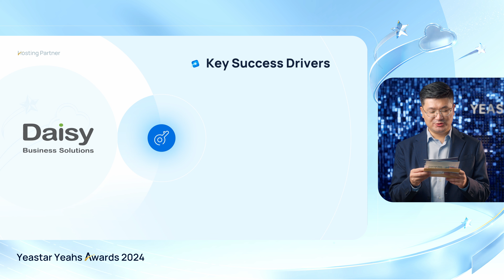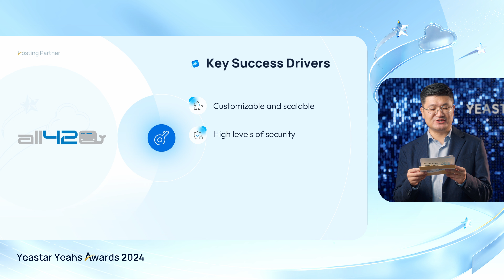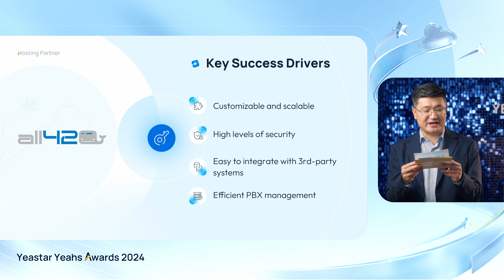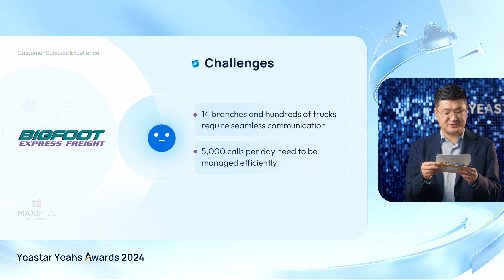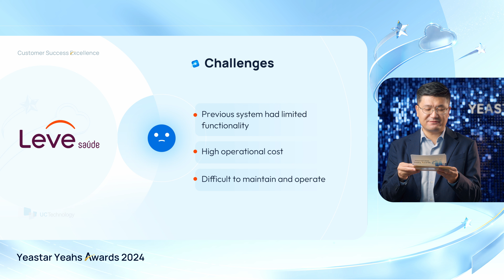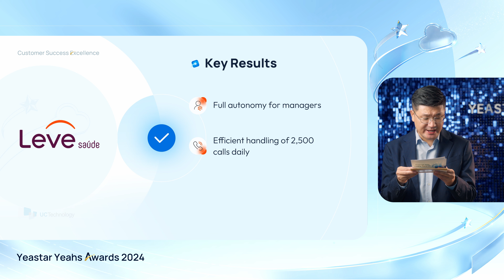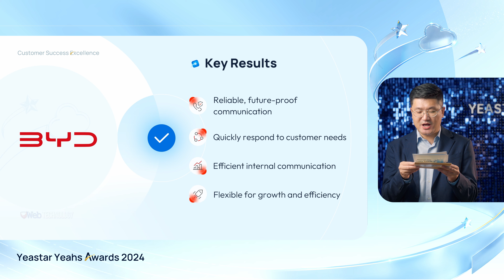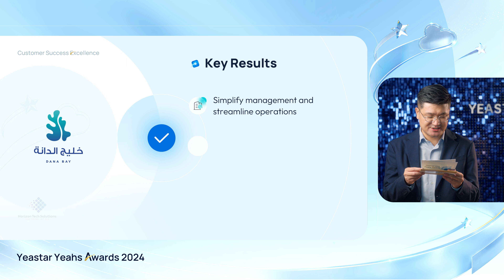Yeastar Yeahs Awards 2024 | Ceremony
The Yeahs Awards 2024 Ceremony celebrates outstanding contributions across various fields. This year, we proudly introduce the new Hosting Partner Award, alongside the Customer Success Excellence and ACE Awards.

Full Winner Lineup (Alphabetically Ordered):

🏆𝗛𝗼𝘀𝘁𝗶𝗻𝗴 𝗣𝗮𝗿𝘁𝗻𝗲𝗿:
All42 s.r.l. (Italy)
Daisy Business Solutions (South Africa)

🏆𝗖𝘂𝘀𝘁𝗼𝗺𝗲𝗿 𝗦𝘂𝗰𝗰𝗲𝘀𝘀 𝗘𝘅𝗰𝗲𝗹𝗹𝗲𝗻𝗰𝗲:
Horizon Tech Solutions Est. (Saudi Arabia)
Maximize Office Solutions (South Africa)
UC Technology do Brasil (Brazil)
Web Technology Philippines (Philippines)

🏆𝗔𝗰𝗲 𝗗𝗶𝘀𝘁𝗿𝗶𝗯𝘂𝘁𝗼𝗿:
FICEK ANNA - Yeastar Dystrybutor (Poland)

🙌 Congratulations to all the winners! And a big thank you to everyone who participated and supported this year's Yeahs Awards. We anticipate more innovation and excellence next year!